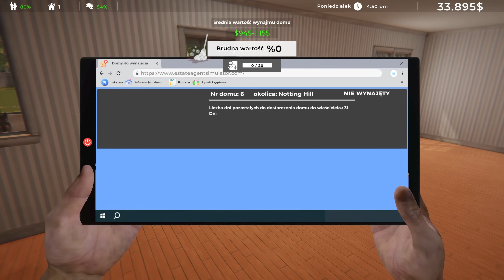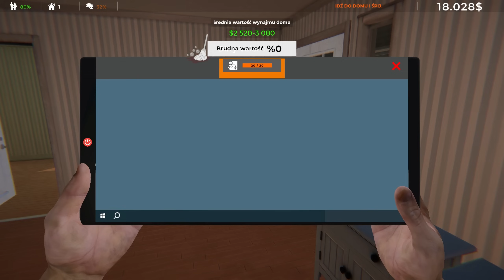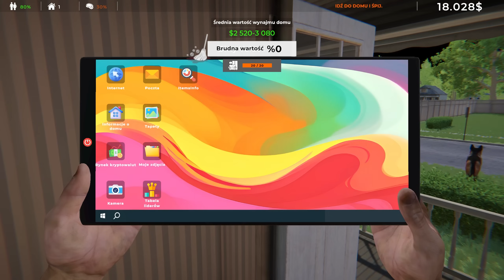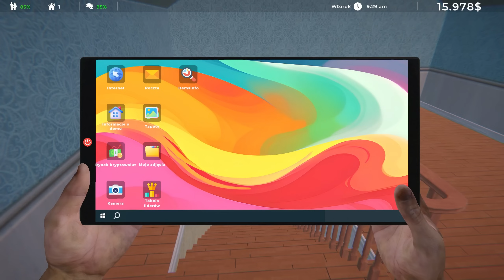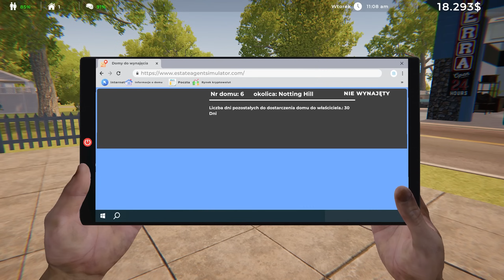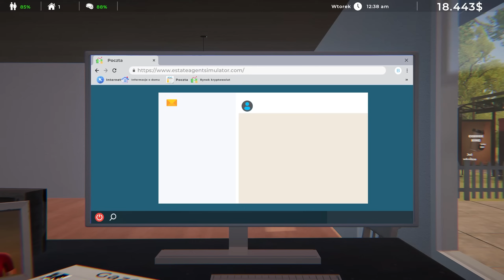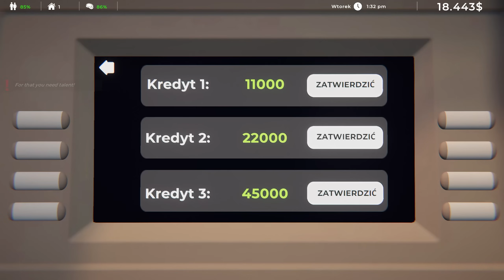HOUSE FLIPPER + AGENT NIERUCHOMOŚCI TO CUDO | ESTATE AGENT SIMULATOR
😍 OBSERWUJ MNIE!